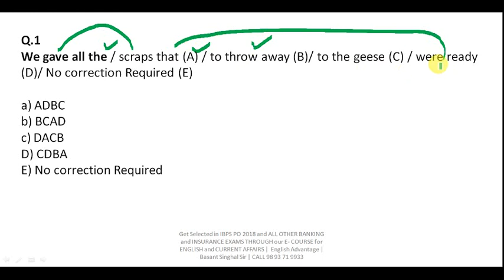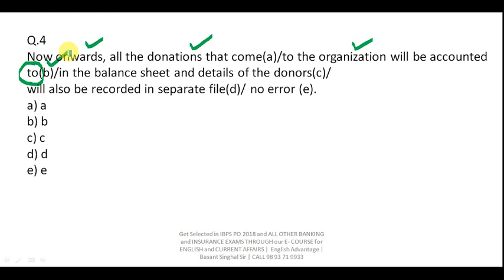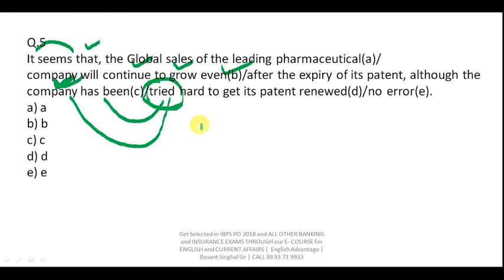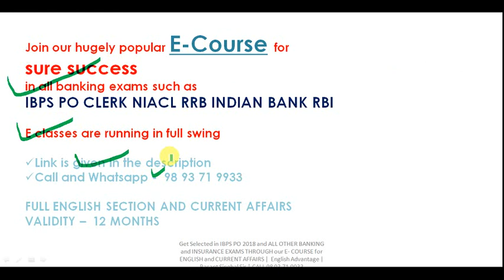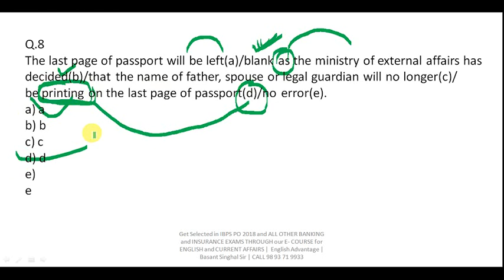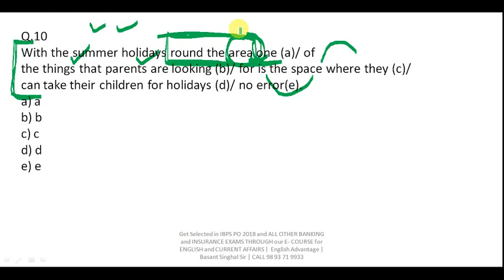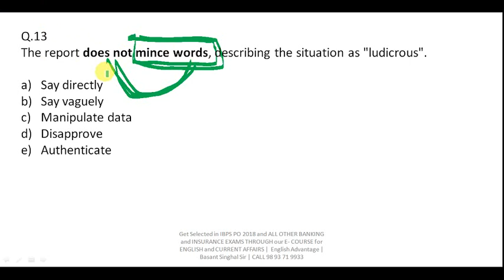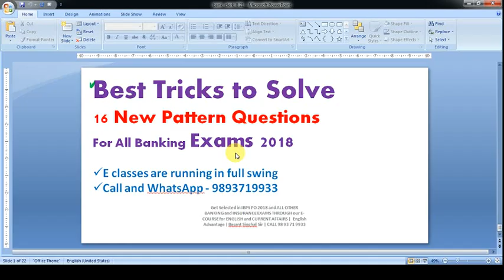20 Most Expected Sample Questions for All Banking Exams | IBPS PO | CLERK | Indian Bank | PGDFs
Dear Aspirants!!

in this video class i have explained,20 Most Expected Sample Questions for All Banking Exams | IBPS PO | CLERK | Indian Bank | PGDFs By Basant Singhal Sir | English Advantage | Must Watch

Join E Course | Bank PRO for English and Current Affairs

Competiton